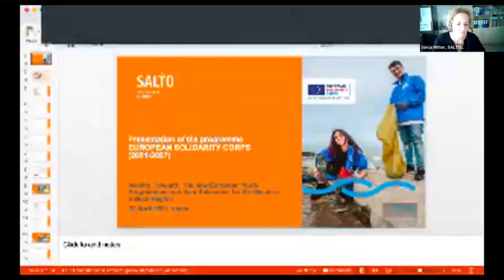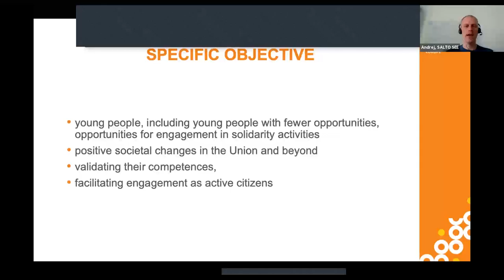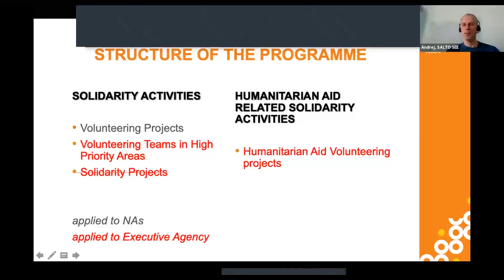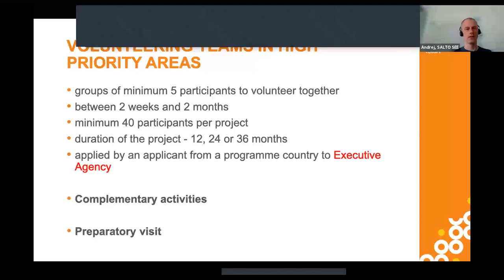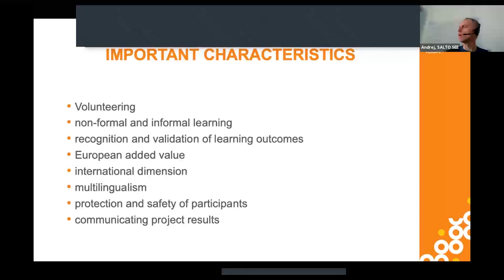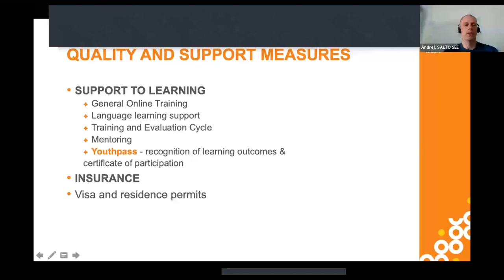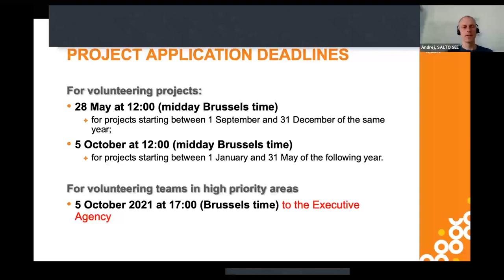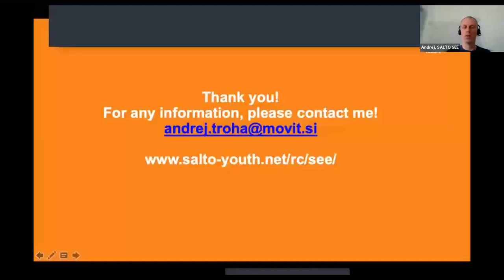MOVING FORWARD: Presentation of the European Solidarity Corps, by Andrej Troha, SALTO SEE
Andrej Troha from SALTO South East Europe Resource Centre presented the new European Solidarity Corps and its relevance for the Western Balkan Region.